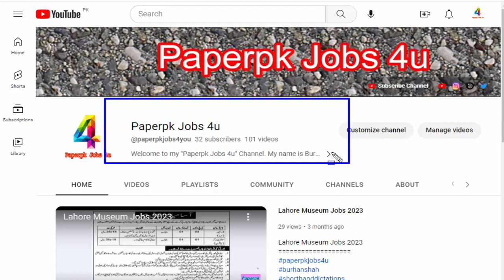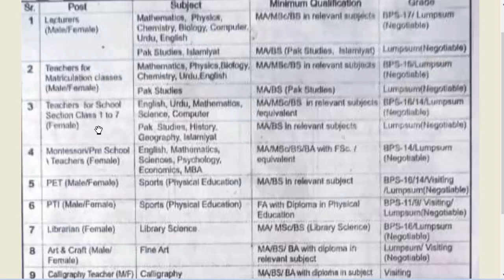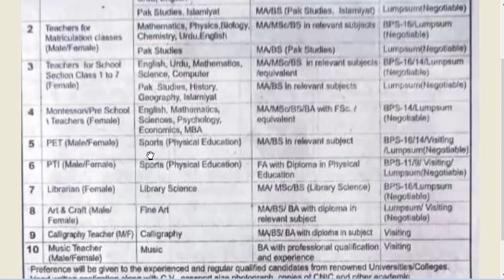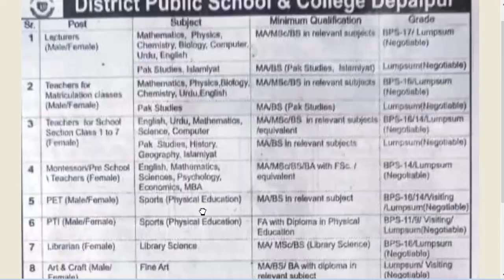District Public School and College Depalpur Jobs